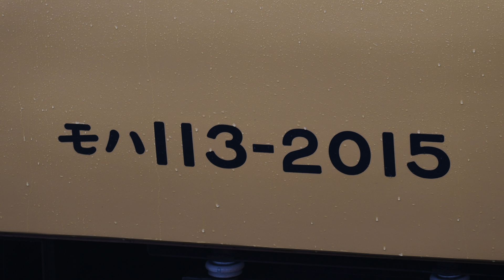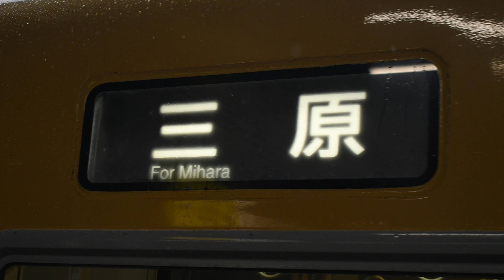［全区間バイノーラル走行音］山陽本線113系普通三原行き 岡山～三原